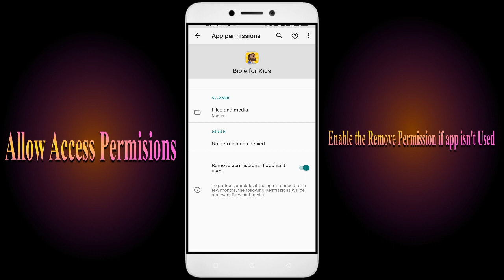youtube video 2nWNRQ7X-BA